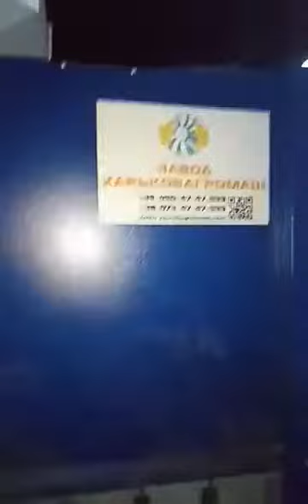Cleaning buckwheat on separators ASM-5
Cleaning buckwheat on separators ASM-5 (5 tons per hour) by the specific gravity of the seeds. It does not damage the grain, it separates the damaged grains from whole grains. Increases seed germination to 94-98%. Do not need sieves for cleaning! Do not need replaceable parts! Very easy to operate!
Nettoyage du sarrasin sur les séparateurs AFM-5 (5 tonnes par heure) par la densité des graines. Il n'endommage pas le grain, il sépare les grains endommagés des grains entiers. Augmente la germination des graines à 94-98%. Ne pas besoin de tamis pour le nettoyage! Ne nécessite pas de pièces remplaçables! Très facile à utiliser!